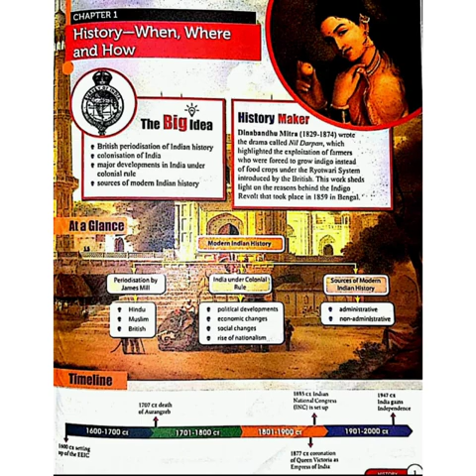Ch 1- History (An introduction)| class 8th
Video from Manju K